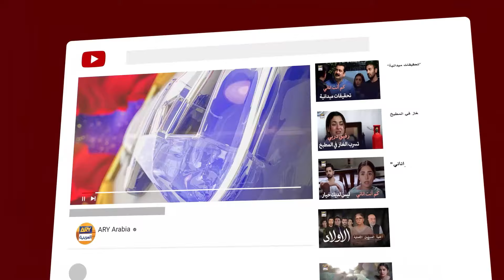امنعوها من الذهاب إلى الأبد | مسلسل لم يكن في قدري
طاقم المممثلين
حرا ماني
منيب بت
هارون شاهد
عايزة أعوان
خالد أنم
صبا فيصل
شهريار زيد
عيني زيدي
سلمى حسان
راجه حيدر
كنزى ملك
آمنة ملك
حفصة طارق
زهرا فاطمة